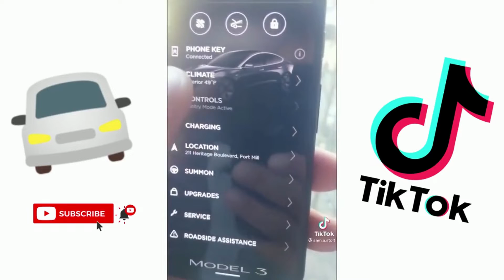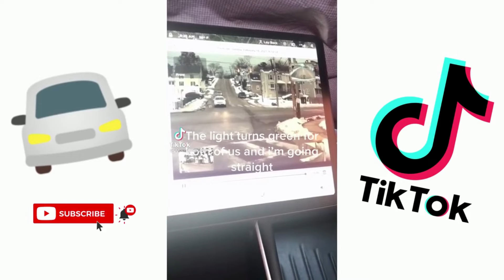TESLA TIKTOK COMPILATION 🚘 #2 _ Car Enthusiast On TikTok.mp4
Register for our Weekly GIVEAWAYs of upto $1500, by purchasing at least 1 of our products below :

► This ANCEL AD310 Car Scanner is amazing. LIMITED EDITION

► Your car deserves some cleaning. HURRY UP

► Ride with a warm face. SELLING FAST

► These Rain-X 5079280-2 Water Repellency Wiper Blades are absolutely incredible